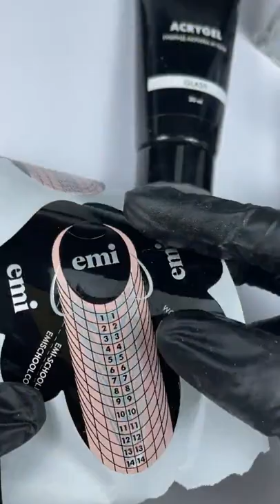Мастер-класс PIPE прозрачным Акригелем Clear